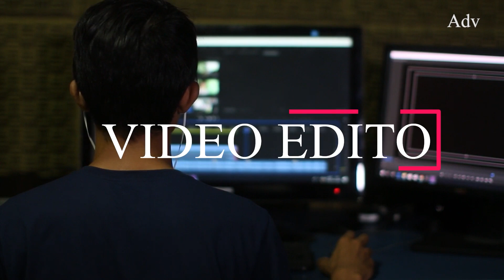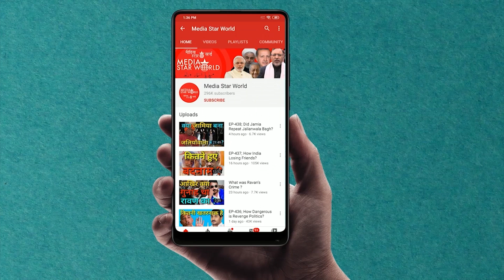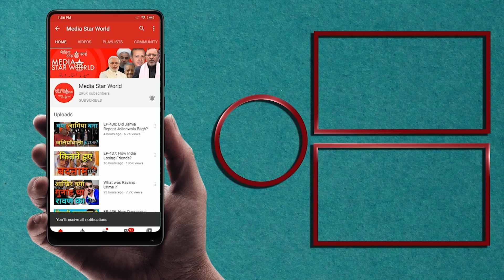America ने India पर दबाव बढ़ाया ? | Media Star World | EP – 2553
United States Pentagon Press Secretary John Kirby says Washington "has been very clear" with India and other nations that it does not want them to rely on Russia for their defence needs. Earlier India’s foreign minister S Jaishankar had said that India's energy purchase from Russia in a month was less than Europe's in a day. Russian foreign minister Sergei Lavrov has called S. Jaishankar as “seasoned diplomat and patriot” for his country’s interest. US has been exerting pressure on India to shift its foreign policy against Russia.

अमेरिका के पेंटागन के प्रेस सचिव जॉन किर्बी का कहना है कि वाशिंगटन भारत और अन्य देशों के साथ "बहुत स्पष्ट" है कि वह नहीं चाहता कि वे अपनी रक्षा जरूरतों के लिए रूस पर निर्भर रहें। इससे पहले भारत के विदेश मंत्री एस जयशंकर ने कहा था कि रूस से एक महीने में भारत की ऊर्जा खरीद एक दिन में यूरोप की तुलना में कम है। रूसी विदेश मंत्री सर्गेई लावरोव ने एस जयशंकर को अपने देश के हित के लिए "अनुभवी राजनयिक और देशभक्त" कहा है। अमेरिका भारत पर  विदेश नीति को रूस के खिलाफ करने का दबाव बना रहा है।